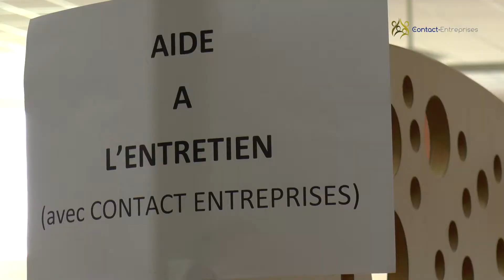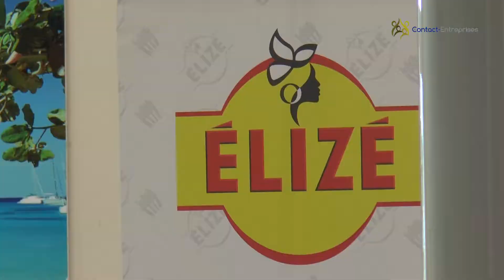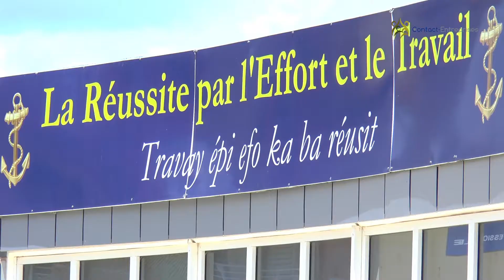Contact-Entreprises au Carrefour de la Réussite avec le RSMA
Malgré les grèves qui ont empêché de nombreux jeunes à se rendre à Gondeau ce mardi 10 octobre, le Carrefour de la Réussite, organisé au RSMA de la Martinique avec la participation de Contact-Entreprises, aura été une fois de plus un succès.

Ouverte à tous les martiniquais, cette matinée aura permis à de nombreux jeunes en recherche d’emploi ou de formation de rencontrer employeurs et centres de formation. Contact-Entreprises était présente une fois de plus à travers son atelier de simulation d’embauche animé par des chefs d’entreprise volontaires. Un atelier précieux qui a permis à de nombreux jeunes d’ajuster leur présentation pour mieux réussir les vrais entretiens qui suivaient…

Merci encore à nos chefs d’entreprise qui s’investissent généreusement pour permettre aux jeunes d’augmenter leur chance de réussir leur insertion.